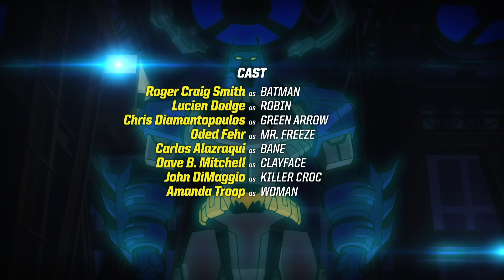Batman Unlimited Po Polsku | Napad na bank | DC Kids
W Banku Narodowym w Gotham wszystko gra do chwili, gdy zjawia się w nim ogromnych rozmiarów Killer Croc, aby zgarnąć wypłatę, wyrywając gigantyczny skarbiec jednym zdecydowanym ruchem! Ucieczka się komplikuje, kiedy na drodze złoczyńcy staje Zielona Strzała, który nie zamierza puścić mu tego płazem!

Dostępne do kupienia w wersji cyfrowej i na DVD